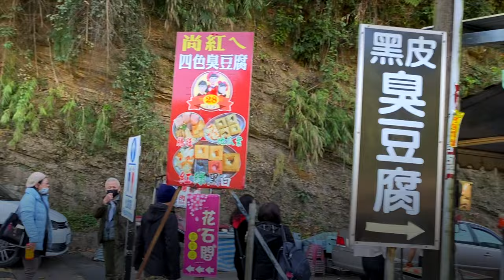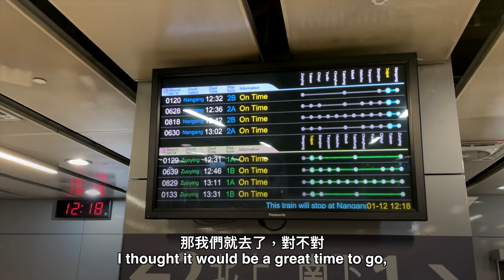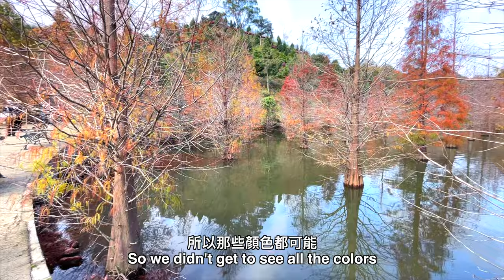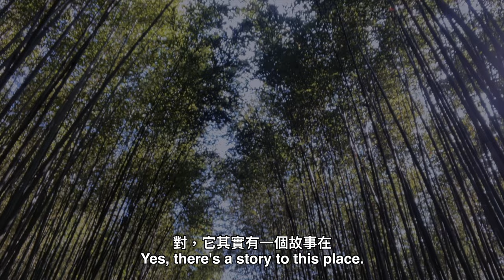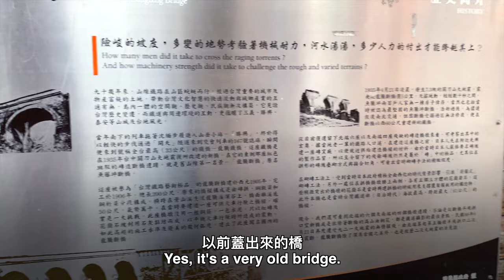苗栗秘境景點｜自由行玩法 放鬆輕旅行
苗栗秘境景點，自由行玩法。這次我來到苗栗旅行，去了幾個秘境景點地方，有些像是電影場景，還有室外溫泉，更有我最愛喜歡吃的臭豆腐。我與Stella分享幾個漂亮的地方，還有很多地方還想繼續探索。
人生很短，一定要好好享受生活！

清安豆腐村
三灣落羽松秘境
南庄雲水度假村
烏嘎彥竹林
D哥草莓原
勝興火車站
龍騰斷橋

我們每個月會舉辦免費Andy戰隊專屬粉絲賽，加入交流群後並填寫您的遊戲暱稱，會給您發放免費賽事門票。

如果您有關於德州撲克相關問題，以及戰隊粉絲賽／線上撲克哪裡玩，以下我們提供幾個交流方式：

專屬客服一對一服務：
官網 ➨ 右下角聯繫小助手
LINE ➨ @stackspoker ("@"也要加入)
若您想加入Andy撲克交流群：
➨ 可以直接聯繫官網右下角小助手